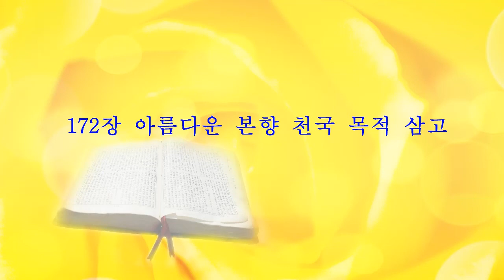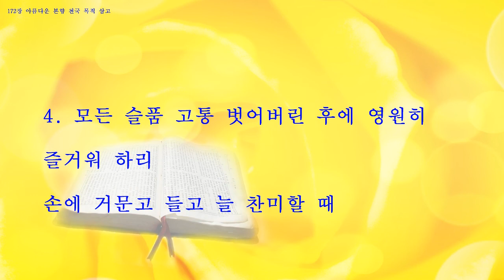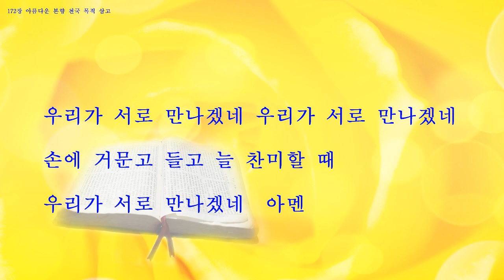172 아름다운 본향 천국 목적 삼고